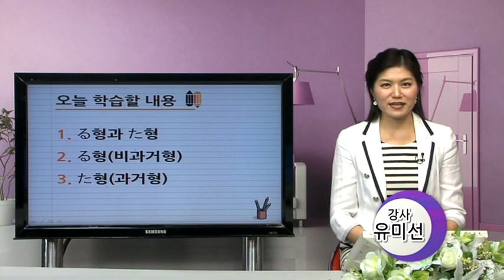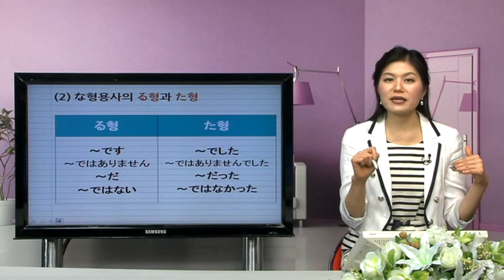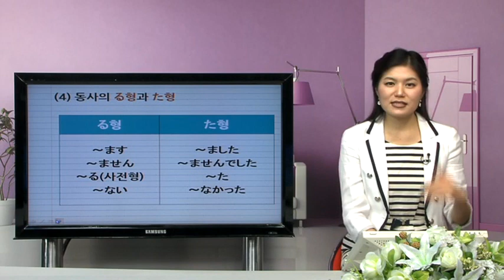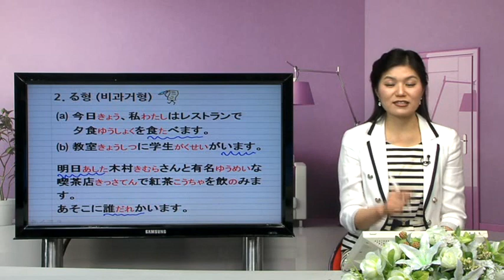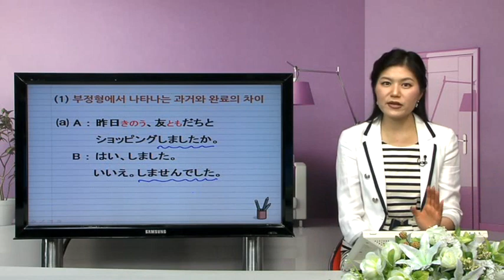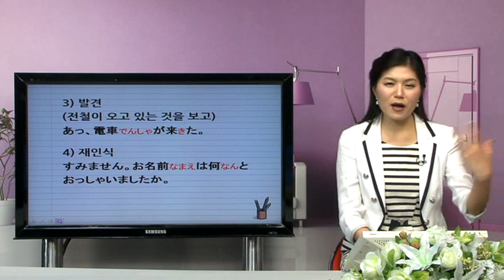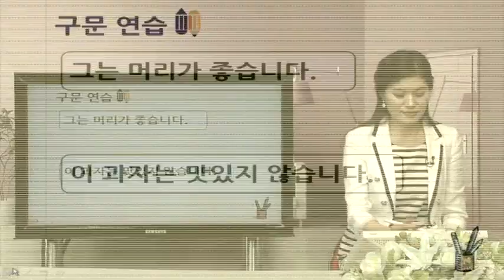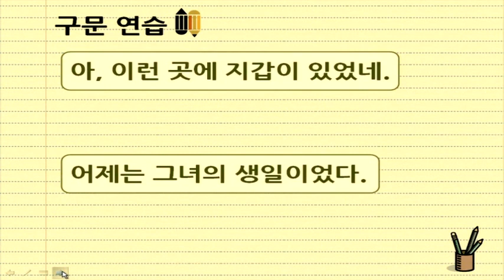[다이나믹 일본어 문법 - 필살기편] 1. 시제